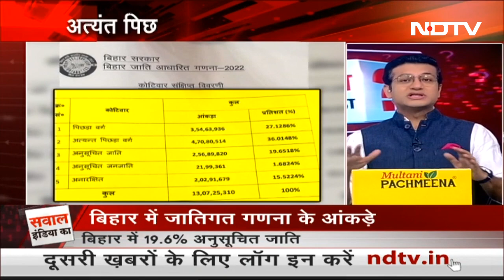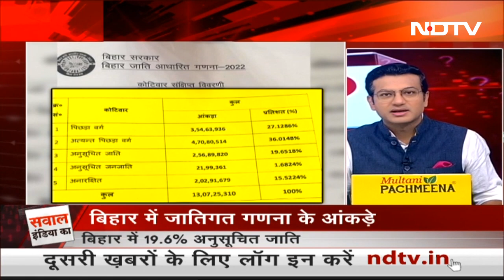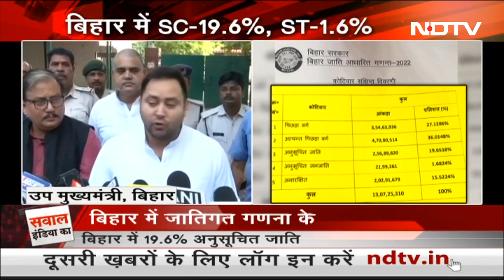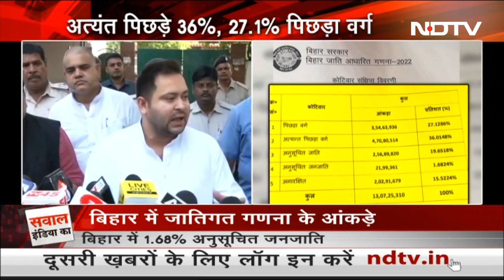Bihar Caste Census की Report आने के बाद बिहार की राजनीति किस ओर जाएगी? | Sawaal India Ka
Bihar Caste Survey: बिहार सरकार ने सोमवार को जातिगत सर्वे (Bihar Caste Survey) के आंकड़े जारी कर दिए हैं. जातिगत सर्वे के मुताबिक बिहार की कुल आबादी 13 करोड़ के करीब है. रिपोर्ट के मुताबिक अति पिछड़ा वर्ग 27.12 प्रतिशत, अत्यन्त पिछड़ा वर्ग 36.01 प्रतिशत, अनुसूचित जाति 19.65 प्रतिशत, अनुसूचित जनजाति 1.68 प्रतिशत और अनारक्षित यानी सवर्ण 15.52 प्रतिशत हैं. जातिगत गणना की रिपोर्ट आने के बाद बिहार की राजनीति किस ओर जाएगी?